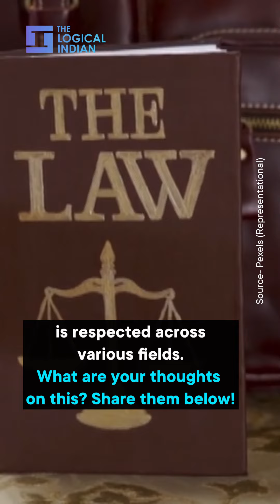Transwomen & Acid Attack Survivors Take Up New Roles At National Lok Adalat | The Logical Indian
Wading off stereotypes and stigmas, the Delhi Court's first Lok Adalat Session brought in people from the transgender community and acid attack survivors to understand legal proceedings and assist the judges.